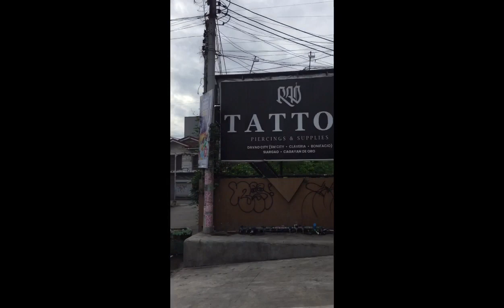ang team luverkads ay mag muni muni muna para mawala ang aming stress tab😅😂. follow my fb GEN RADA